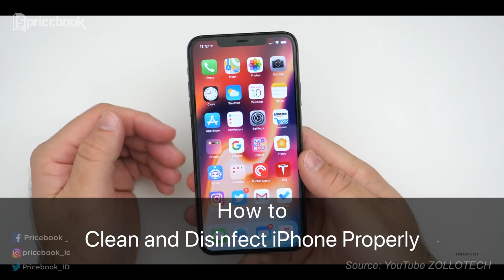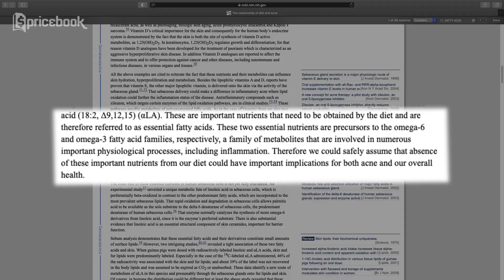BUKAN SKINCARE! 6 Cara Mencegah dan Mengatasi Jerawat Sehari hari!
Buat mencegah dan menghilangkan jerawat, kamu enggak cuma harus rutin memakai produk skincare untuk kulit berjerawat, Beauties. Beberapa hal dalam keseharianmu juga patut diperhatikan demi mencegah jerawat dan mengatasi jerawat dengan efektif.

Memangnya, apa aja sih hal-hal yang harus diperhatikan untuk kulit berjerawat maupun orang-orang yang ini mencegah jerawat? Nonton ulasan selengkapnya pada video BUKAN SKINCARE! 6 Cara Mencegah dan Mengatasi Jerawat Sehari-hari! di channel @PricebookBeauty! Simak video menarik lainnya hanya di channel YouTube @PricebookIndonesia dan channel YouTube @PricebookOtomotif.